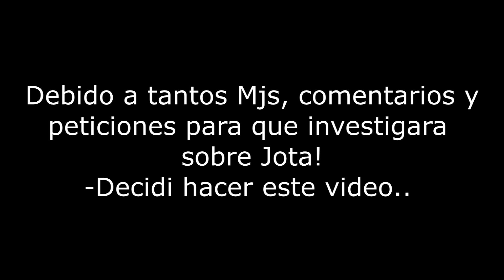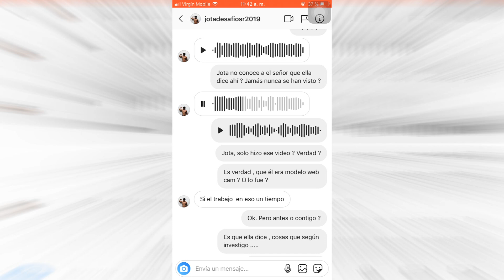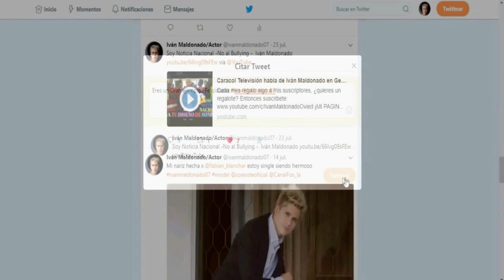Capítulo 15: Playa Oro, Playa Plata y Playa Bronce - Jota es Casado - Desafío Súper Regiones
Capítulo: Las alianzas complican la competencia y la convivencia- Desafío Súper Regiones